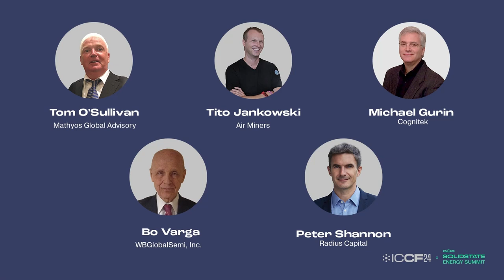ICCF24 Presents: Roundtable Discussions - Applications of S-SAFE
Tom O'Sullivan | Mathyos Global Advisory
Tito Jankowski | Air Miners
Michael Gurin | Cognitek
Bo Varga | WBGlobalSemi, Inc.
Peter Shannon | Radius Capital